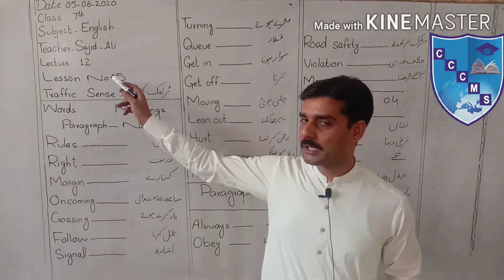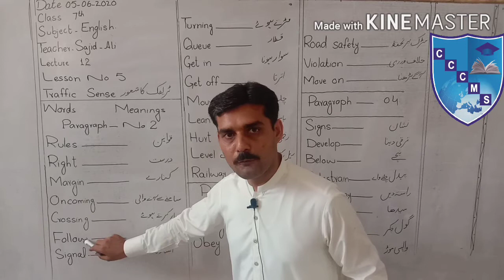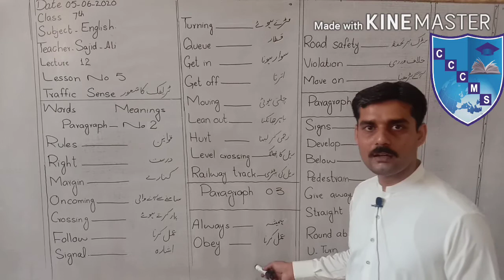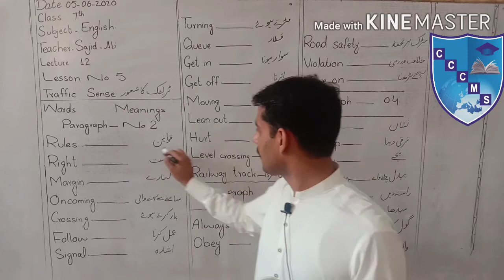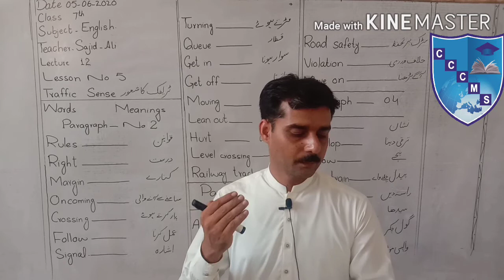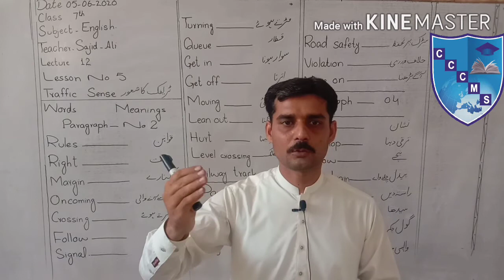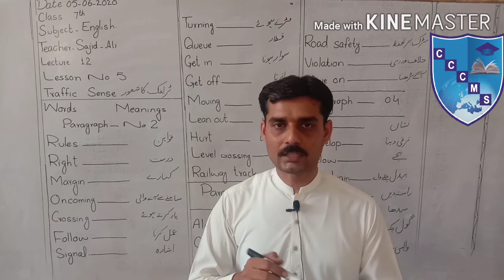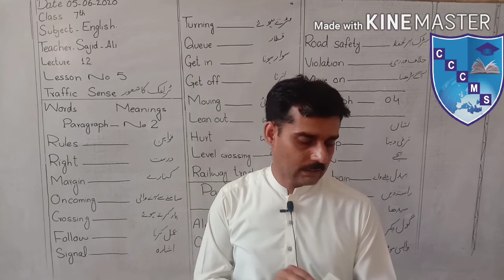ENGLISH || CLASS-7th || LECTURE-12 ||LESSON NO.5 ||TRAFFIC SENSE || COMPREHENSIVE MODEL HIGH SCHOOL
ENGLISH || CLASS-7th ||  LECTURE-12 ||  LESSON NO.5 || TRAFFIC SENSE ||
Sir Sajid Ali
Comprehensive Girls College Sargodha
English | Mathematics | Sciences | Humanities | Commerce
For Further Details 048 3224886 | 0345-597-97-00 | 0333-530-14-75
Visit us: 2-A Manzoor Colony Near 47 Pul, Sargodha.
کمپری ہینسوگرلز کالج 2۔اے منظور کانونی سرگودھا